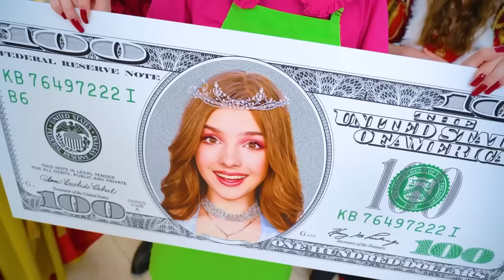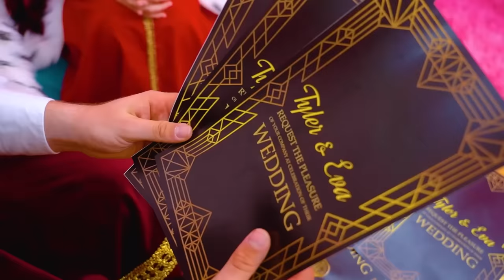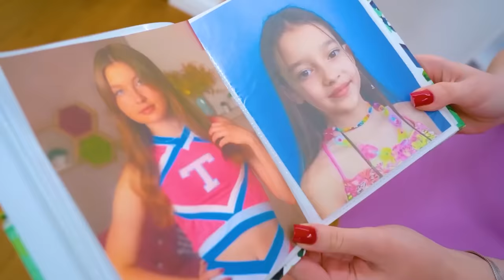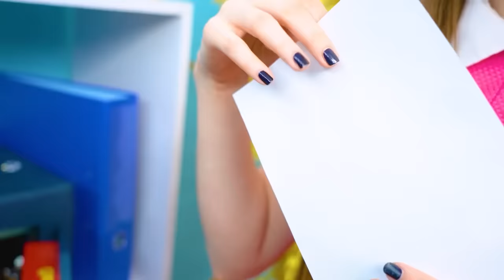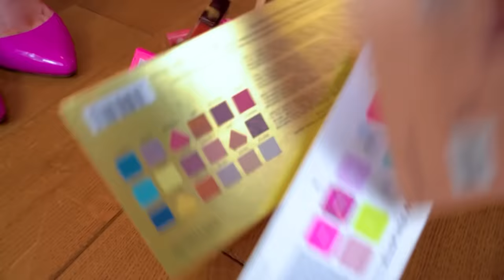Royal Family in Real Life! Real vs Fake Prince | Rich vs Poor in Royal Fanily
It's cool to be a prince - any kind of entertainment, the best parties and many princesses are waiting for you! But in real life, the royal family is not so perfect! What will cause problems in the castle today?

Real prince vs fake prince - how to distinguish them? If you didn't become a prince from birth, maybe there is a chance to fix everything a little later? Today's video will put everything in its place, so don't miss our royal adventures!